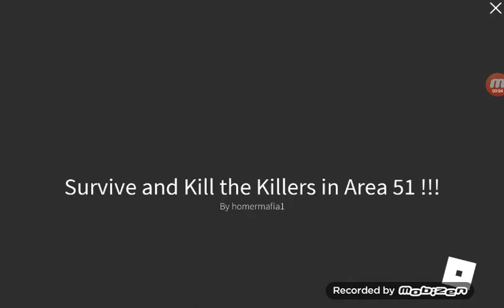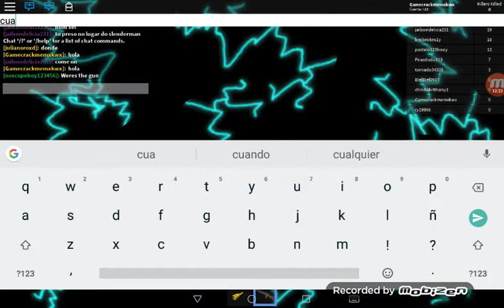Lo que esconde el área 51 Los crepipastas Mi venganza 😎😎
Después de matarme los crepipastas a la primera mi venganza llega ahora